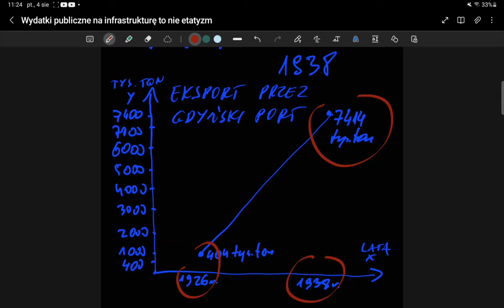Czy finansowanie publiczne budowy portu w Gdyni to etatyzm?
Etatyzm to nadmierna, agresywna ingerencja państwa m.in. w życie gospodarcze, wynikająca z nieuznawania, że najlepszym rozwiązaniem dla rozwoju gospodarczego jest wolny rynek. W filmie, cytując ekonomistów takich jak: Adam Smith, prof. Milton Friedman, prof. Wacław Wilczyński, czy wreszcie przedstawiciela międzywojennej szkoły krakowskiej prof. Adama Heydla próbujemy te granice wolnego rynku I etatyzmu ustalić. Budowa portu w Gdyni i inne konieczne wydatki na infrastrukturę publiczną nie leżą po stronie etatyzmu...
Przez Port w Gdyni, jeszcze przed wojną, zwiększono eksport od ponad 400 tys. ton towarów w 1926 r. do ponad 7,4 mln ton w 1938 r., czyli ponad 18krotnie. Konfrontuję w filmie opinię liberalnego polityka (P.Posła J. Korwin-Mikkego) z  liberalnymi ekonomistami (A.Smitha, A. Heydla, M.Friedmana i W. Wilczyńskiego). Nie, środki na potrzebną infrastrukturę to nie przejaw etatyzmu...

Adam Kowalsky
Audytor
Ekonomista
Doradca